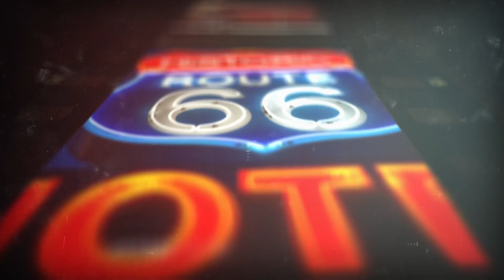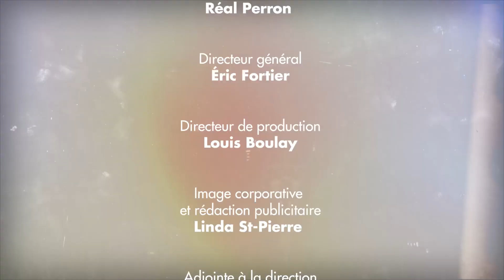PAR_221219 | Passion Auto Rétro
Chaque voiture a son histoire... Découvrez celles de ces classiques des années folles jusqu’à l’après-guerre et de ces Muscle Car des années 60 et 70. Devenues de véritables légendes, ces belles d'autrefois et leurs propriétaires sont aujourd'hui à l'honneur.

Animation
Éric Fortier

Chroniqueurs
Mario Lacroix
Mathieu Zizka

Réalisation
Louis Boulay